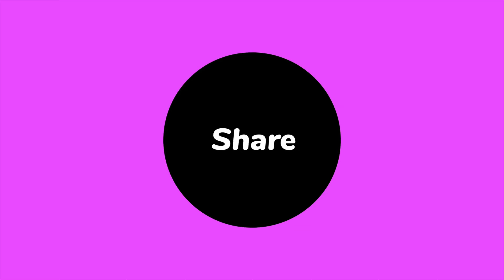Exit Pursued By A Bruised Ego | Red Dead Redemption 2 | Gameplay #7 | 4K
Red Dead Redemption 2 is a 2018 action-adventure game developed and published by Rockstar Games. The game is the third entry in the Red Dead series and a prequel to the 2010 game Red Dead Redemption. Wikipedia
Platforms: PlayStation 4, Xbox One, Google Stadia, Microsoft Windows
Initial release date: October 26, 2018
Modes: Multiplayer video game, Single-player video game
Awards: The Game Award for Best Performance, MORE
Nominations: The Game Award for Game of the Year, MORE
Composer: Woody Jackson
About : GC Gamerz is a YouTube Channel, where you will find gaming videos, I hope this video was Useful and you liked it, if you did press the thumbs up button.
Tags👇🏻
totk gameplay
tamil gameplay
honkai star rail gameplay
gameplay
mw3 gameplay
garten of banban 4 full gameplay
valorant gameplay
cod 2024
best warzone 2 loadout
how to slide cancel mw3
best loadout for warzone 2
best m4 class mw2
mw2 theme
mw2 soundtrack
warzone 2 meta
warzone 2 loadouts
best mw2 guns in warzone 3
best smg warzone 2
best graphics settings mw2
best warzone 2 settings
best settings for mw3 ps5
mw3 battle pass
best perk package warzone 3
ghost edit mw2
how to play warzone 1
warzone 1 servers back up
best graphic settings for warzone 2
mw3 ps5 settings
mw2 guns in mw3
call of duty modern warfare ii gameplay
cod mw3 zombies
magma camo mw3
mw3 warzone
best audio settings mw3
ghosts キル集
cod reload
seven nights ghost エンディング
ライリー 犬
ghostsキル集
codモバイルゴーストスキン
고스트 강아지
고스트 개인화면
콜오브듀티 모바일 고스트 얻는법
xdefiant gameplay
bgmi gameplay
wuthering waves gameplay
body cam gameplay
ncaa football 25 gameplay
gta 5 gameplay
palworld gameplay
genshin impact gameplay
explorer slots gameplay
gameplay
horror gameplay
fortnite gameplay
ufl gameplay
assassin's creed shadows gameplay
raistar gameplay
multiversus gameplay
ff gameplay
fallout 4 gameplay
zenless zone zero gameplay
saim majeed pubg gameplay |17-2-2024|
hellblade 2 gameplay
dragon age inquisition gameplay
valorant gameplay
helldivers 2 gameplay
krafton
Sci-fi horror game
Survival horror gameplay
Gaming walkthrough
gc 1 gameplay
crew 2 4k gameplay
marvel gameplay
horror gameplay mobile
gta mobile gameplay
survival game pc gameplay

Top 5 Things to Do in Saint Denis in Red Dead Redemption